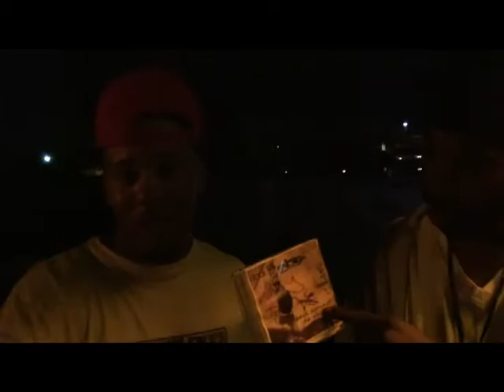ColdArt Media at Club Old Miami (feat. Rahc Wilson, Bags, Nick Speed, and more!)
Strait fire coming from some of the hottest artists at Club Old Miami open mic tuesdays. Rahc Wilson and Bags where behind the scenes giving you Vip Access! Representing ColdArt Media! Shots out to Raw Collection!